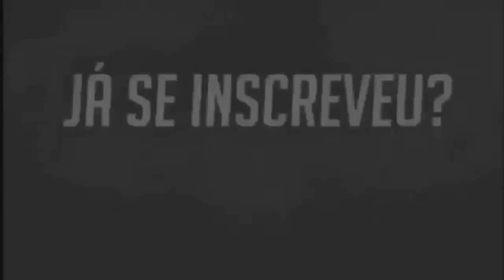WESLEY SAFADÃO REPERTÓRIO NOVO AGOSTO 2018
SE ESCREVAM-SE NO CANAL
A TIVE AS NOTIFICAÇÕES